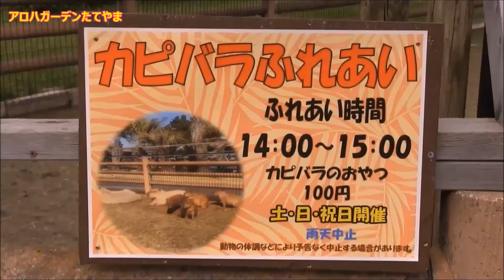カピバラ （アロハガーデンたてやま篇）子供たちの作戦は？